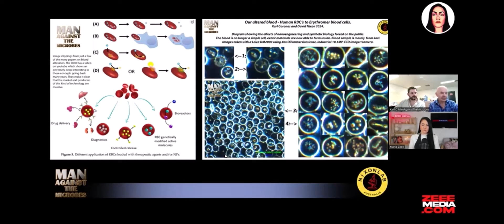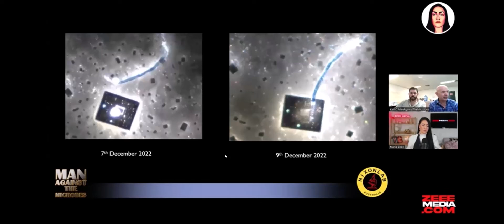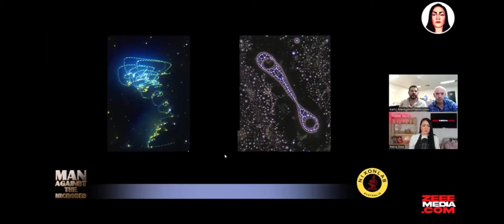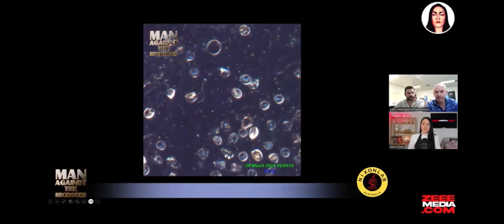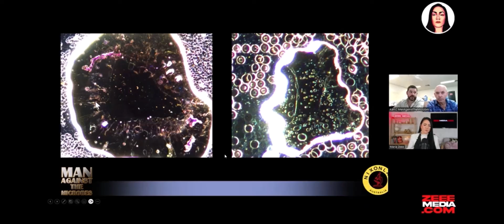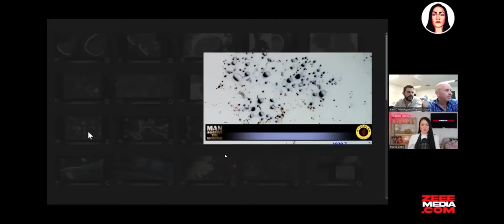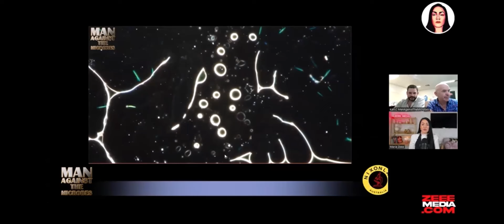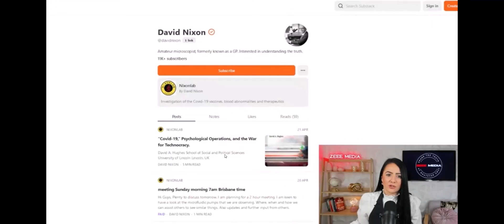Sharing just a couple of my LiveBloods then an interview by Maria Zee and David Nixon/Karl C shared!